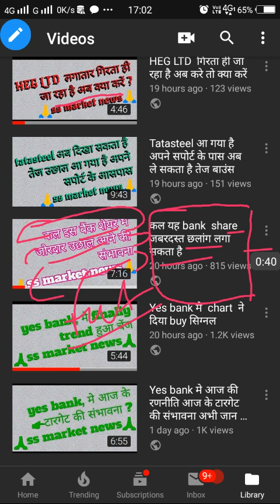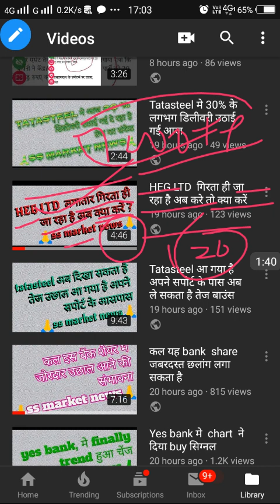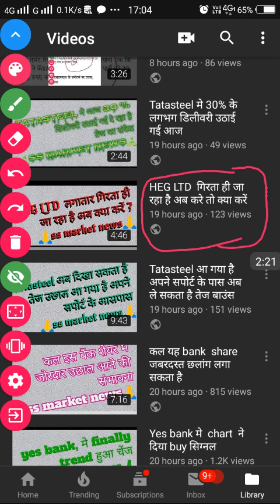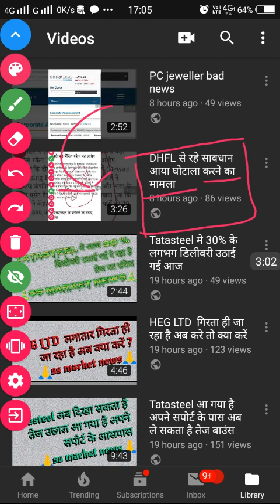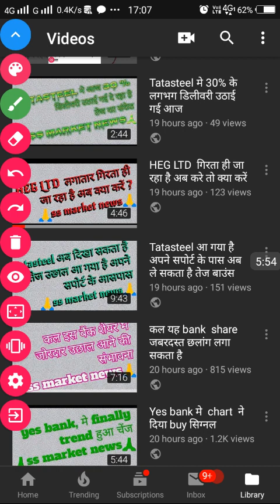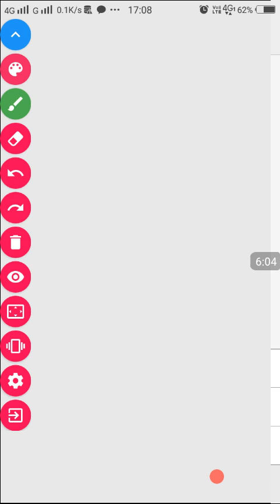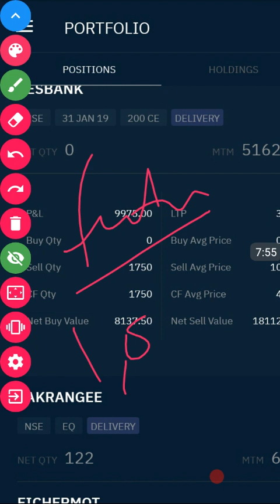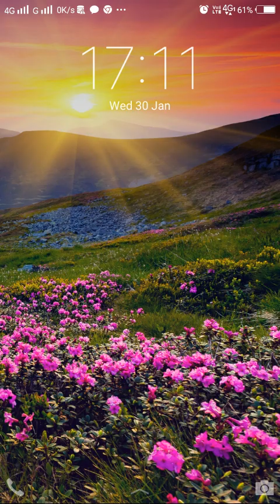Tatasteel, yes bank, Heg, DHfl, PC jeweller latest update ss market news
Yes bank, tatasteel, DHFL, PC jeweller, Heg Ltd Latest update ss market news